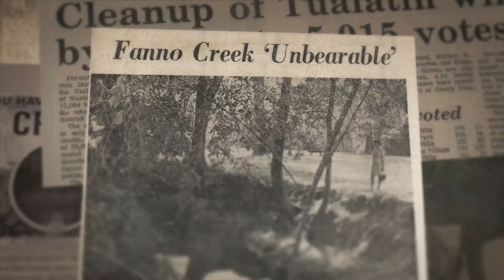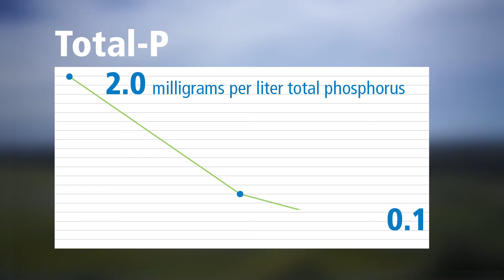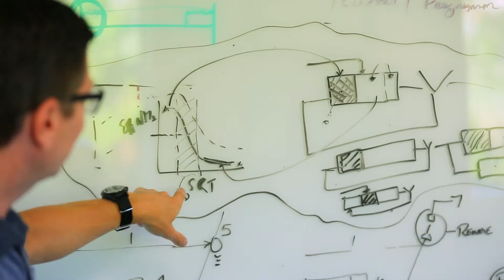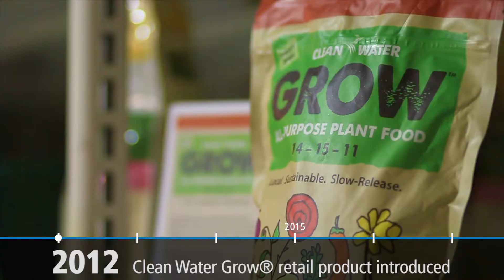Clean Water Services: Phosphorus Recovery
To meet the low phosphorus limit for the Tualatin River, Clean Water Services' Rock Creek and Durham facilities both participate in innovative resource recovery for a slow release, high value fertilizer.